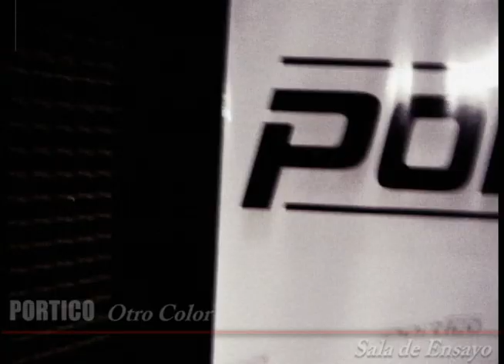P O R T I C O Rehearsal.mov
PORTICO en su sala de ensayo, año 2010, Buenos Aires Argentina.
Canción: Otro Color del Ep " A Ninguna Parte"